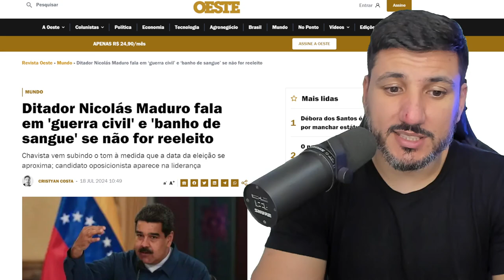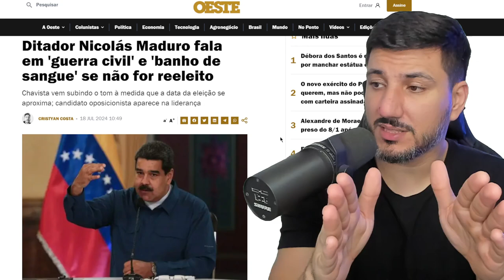NICOLAS MADURO AMEAÇA A POPULAÇÃO DA VENEZUELA